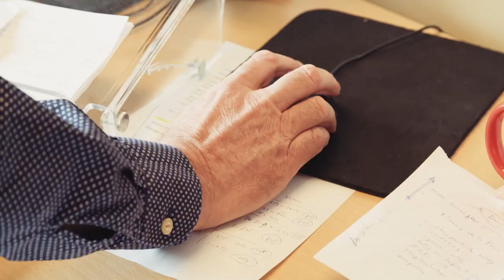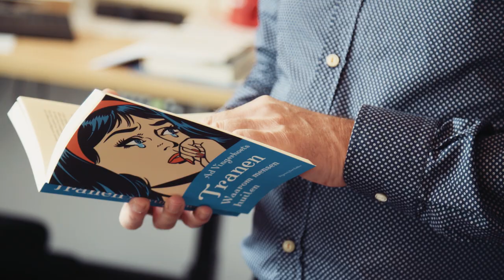Major in Clinical Psychology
In the major in Clinical Psychology, you focus on the development and treatment of people with mental disorders, with particular attention to diversity (for example, age, gender and ethnicity). You explore applications used in working at doctors’ practices (POH-GGZ in the Netherlands), in second-line mental health care, and in policy-making regarding care and mental health. You can study this specialization in both English and Dutch.